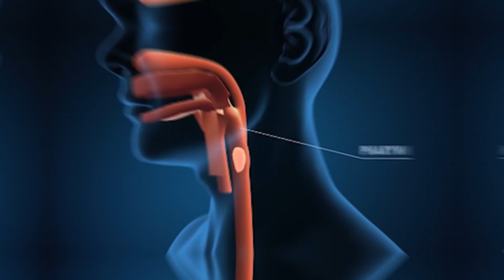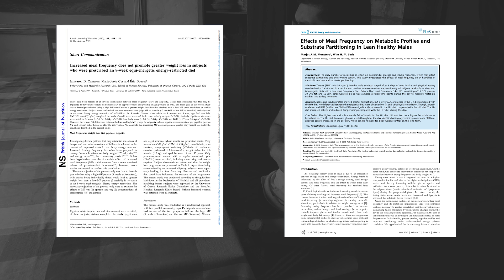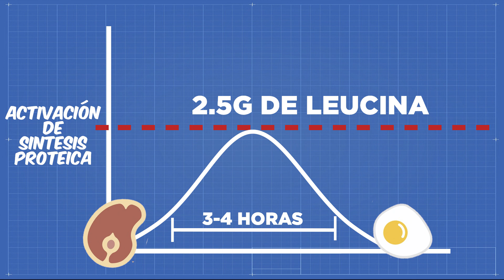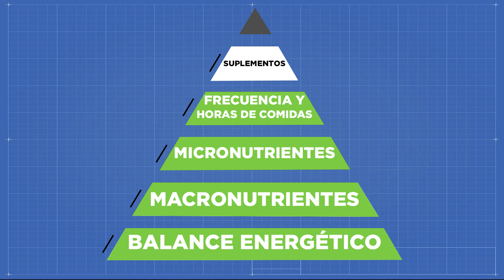¿CUÁNTAS VECES COMER AL DÍA? - Todo lo que debes saber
📝Saber como organizar tu alimentación a lo largo del día, es crucial para poder cumplir tus metas y objetivos en el mundo del fitness.
📊Y aunque lo más importante sean las calorías, macros y micronutrientes, una buena organización de tu alimentación según tus gustos y disponibilidad de tiempo, será lo que determine si puedes día a día cumplir con tus requerimientos.
👆En este video te cuento como decidir fácilmente cuántas veces al día deberías comer para lograr tus objetivos, y ¡NO!, no tienes que comer obligatoriamente 6 veces al día.
👀Ahora bien, para algunas personas, tener un apoyo y guía durante este proceso de contar calorías y llevar una alimentación orientada a objetivos puede ser de gran ayuda. Bien sea para mantenerse motivado y dentro de los planes, así como para tener una mirada externa a la hora de tomar las decisiones en pro de tus objetivos.
📧Por lo que si quieres trabajar conmigo para diseñar un plan 100% personalizado a la medida de tu estilo de vida y objetivos; que te ayude a consumir las calorías y macros exactas que necesitas y de la mejor manera posible puedes, puedes escribirme a solicitando información.

Descargo de responsabilidad: Felipe Bejarano no es un doctor o medico profesional. Siempre consulta a un doctor antes de empezar una dieta o plan de entrenamiento. Usa esta información bajo tu propia responsabilidad. Felipe Bejarano no asumirá ninguna responsabilidad sobre perdidas o daños directos o indirectos que resulten del uso de la información contenida en este video, incluyendo y no limitando a perdidas económicas, lesiones, o cualquier tipo de enfermedad.